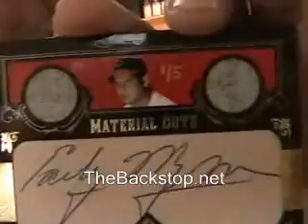2007 UPPER DECK SP LEGENDARY CUTS BASEBALL - GIL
Gil busted a box much to his delight!